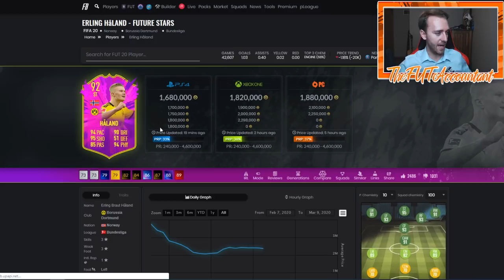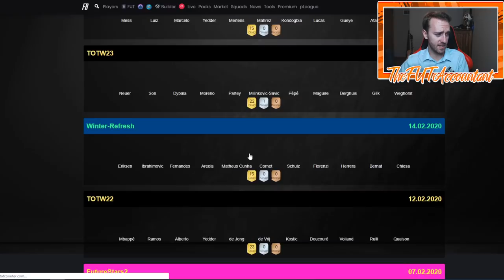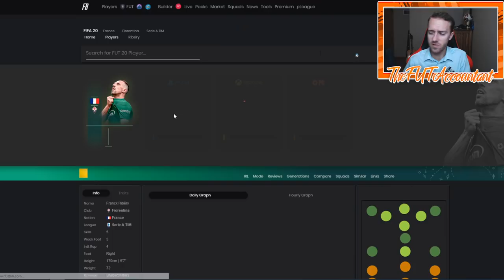WHY IS THIS MARKET DEAD?! POTM MESSI AND RTTF TALK! FIFA 20 Ultimate Team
Why is this FIFA 20 Ultimate Team market dead and crashing? We talk about it in this video!